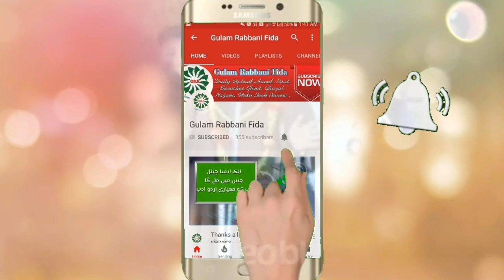Gazi e Millat hazrat sayed Hashmi miyan Ashrafi Jilani Kichochavi ||Allah ka Noor || new bayan 2018